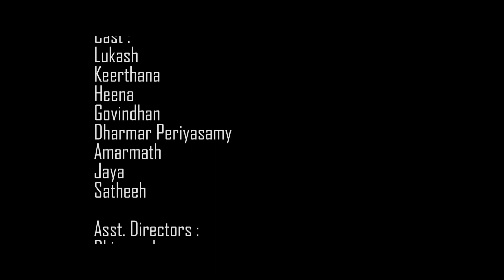KUTRANGAL 10 | Episode 1 | Tamil Web-series